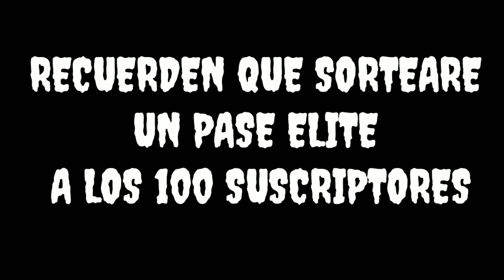Cómo subir a la TIROLESA de ENTRENAMIENTO🌶️🔥/Vídeo GRACIOSO de FREE FIRE🤣/me MATO HACKER | FleshY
freefire garenafreefire freefirebrasil freefireindonesia garena pubg freefirememes freefirememe freefiregame freefirekocak booyah freefireindo game freefirebooyah ff freefirebgid pubgmobile freefireshare freefirebattleground freefiregarena freefiresquad freefiregames gamer freefirevideo freefirenews fortnite mobilelegends freefiremobile loud bhfyp gaming freefiregirls games garenafreefireindonesia freefirelatam freefirestudio garenabrasil elgato freefirewtf indonesia all freefirehack garenaoficial gamers freefirebr like free freefireid mobile freefiregokil freefireargentina pubgmobileindonesia pubgmemes pubgindonesia freefireparody callofduty freefirebattlegrounds likeforlikes freefirebrazil freefirechile Elkayt ELKAYT ELKAYT Elka-yt ElkaYT elkaYT ElKaYt Elkayt Elka Yt ELKA Elkaiju Elka kale elkayt eLkAyT